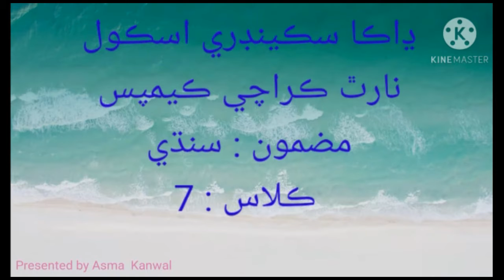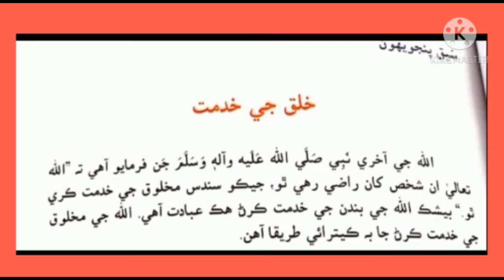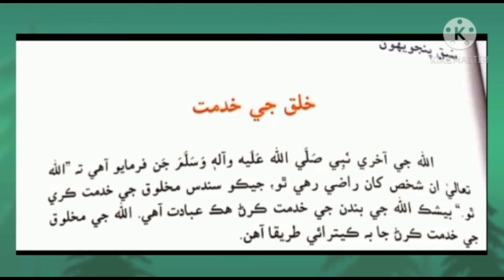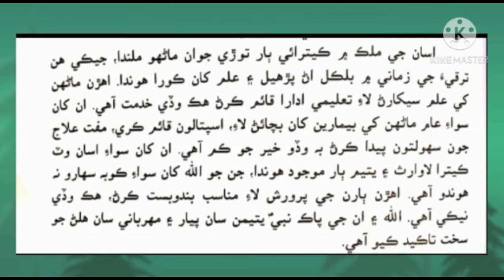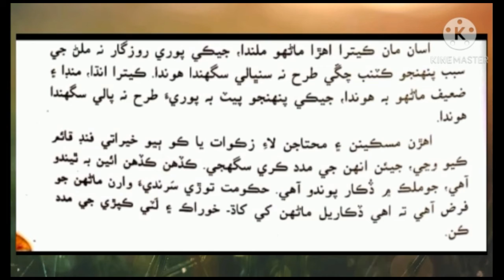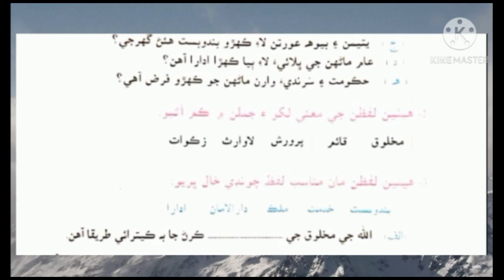Sindhi VII Final Term Week 1